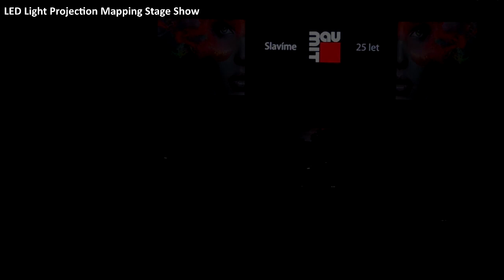LED Light Projection Mapping Stage Show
For More information on this show contact -